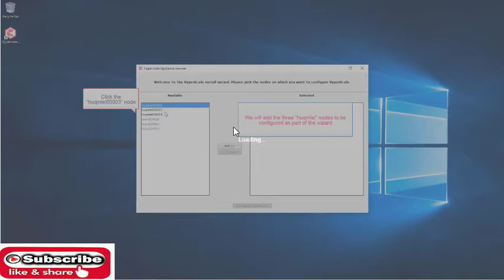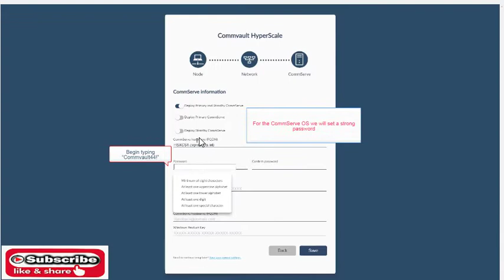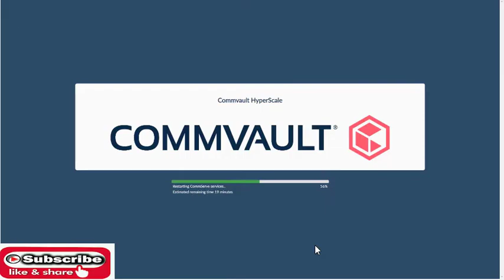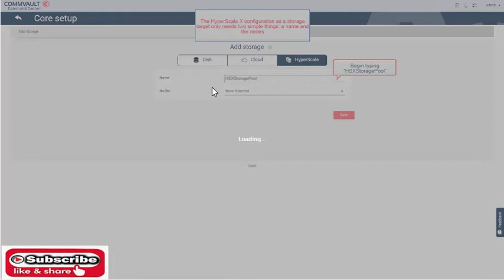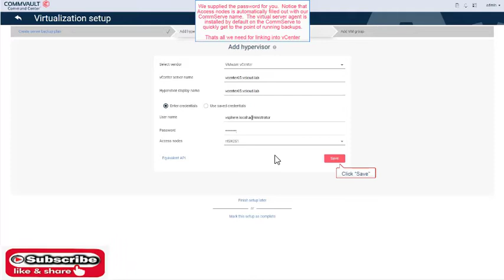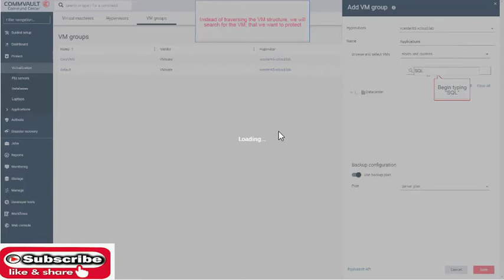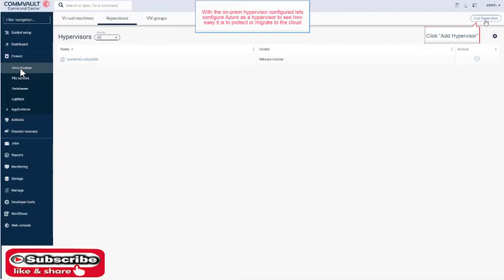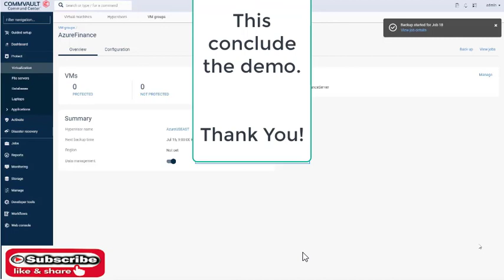Hyperscale X Demo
In this Video, we have deployed the entire environment on a HyperScale X application.

Setup HyperScale X as a storage target and associated it to a plan.

Configured on-prem VMware based VM backups to be write to the HyperScale X storage target.

Enabled application aware VM backups and watched it auto-download and deploy the necessary components.

Configured Azure through a familiar framework leveraging a modern authentication method to minimize the hypervisor setup

and

Enabled VM file indexing for Azure VMs and observed auto-deployment of the components and setup similar to what occurred with on-prem VMware application aware options.